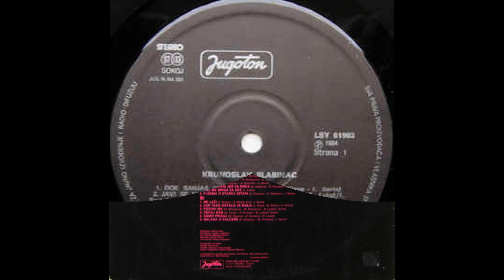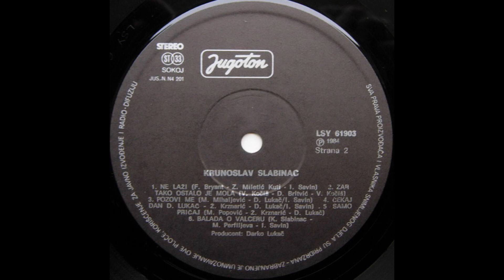Krunoslav Slabinac – Pjesma O Staroj Gitari *1984* /// *vinyl*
Label:
Jugoton ‎– LSY-61903
Format:
Vinyl, LP, Album
Country:
Yugoslavia
Released:
1984
Genre:
Pop
Style:
Ballad, Vocal

Arranged By – I. Savin
Written-By – K. Slabinac

Design – Ivica Ivezić
Engineer – Hrvoje Hegedušić, Miljenko Grasso
Producer – Darko Lukač

Recorded At – Jugoton Studio, Zagreb
Mixed At – R4 RTZ, Zagreb

PROMOTION ONLY!